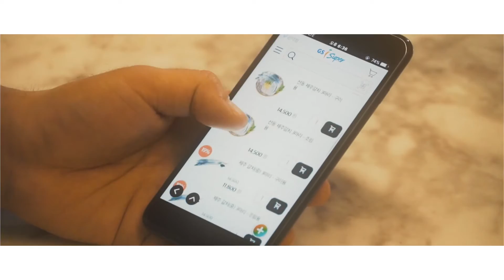GS아이수퍼와 오세득 셰프의 따뜻한 한끼_MV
일상에 지친 당신에게 전하는
GS아이수퍼와 오세득 셰프의 따뜻한 한끼

영상 마지막에 나오는
"오세득 셰프의 특별한 선물"도 놓치지 마세요!